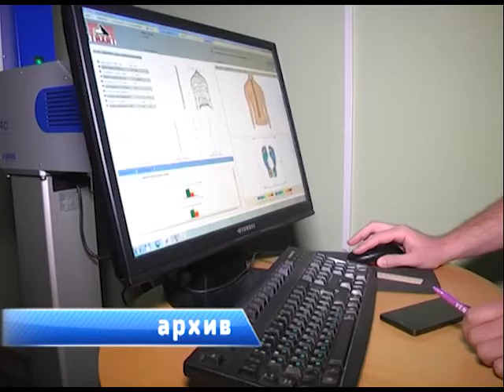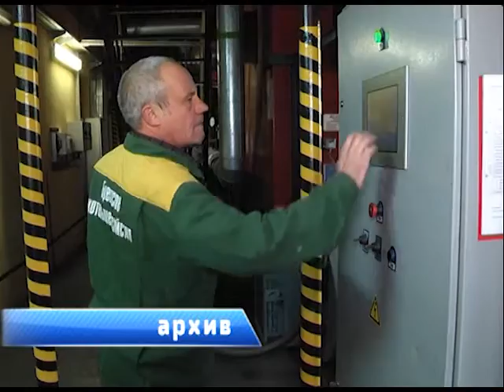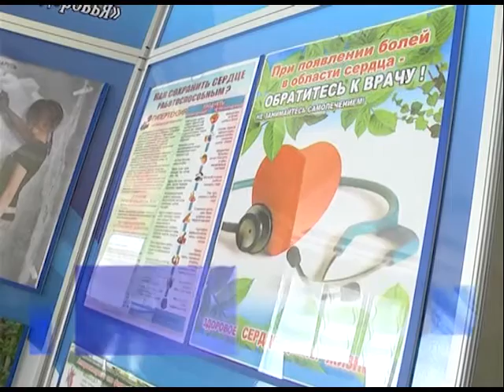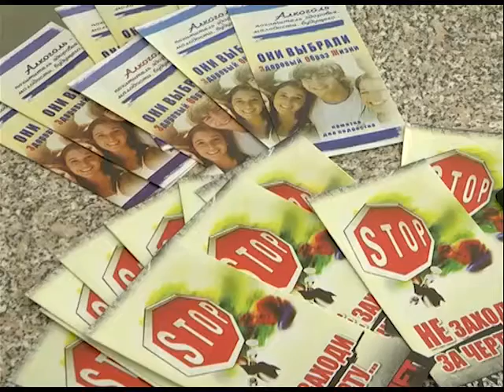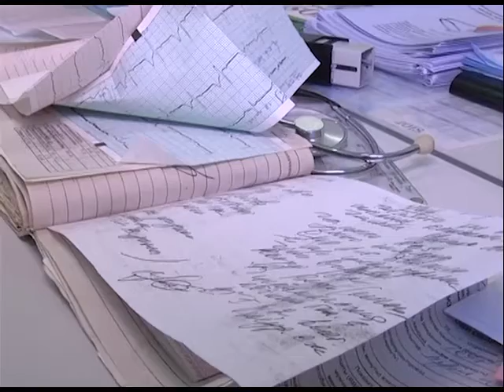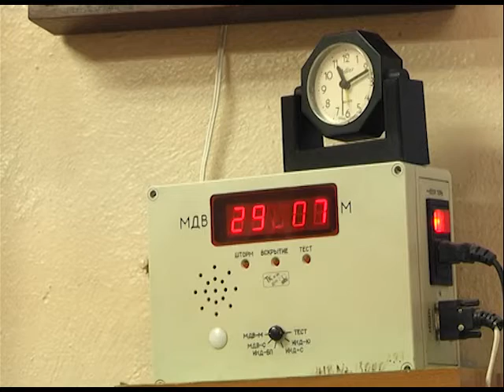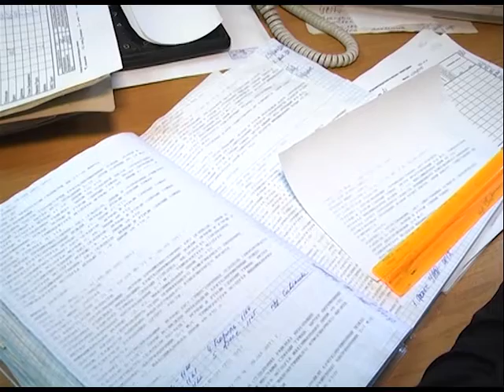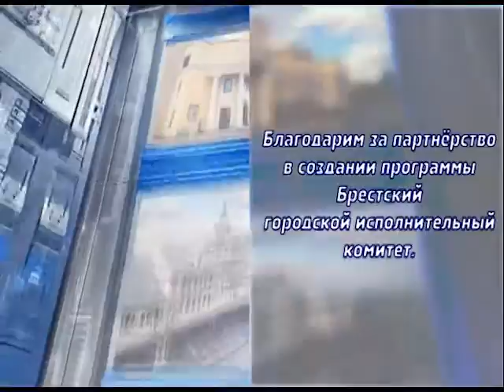2017-03-25 г. Брест. Итоги недели. Новости на Буг-ТВ.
Заседание Брестского облисполкома Журналист А. Ноздрин - Плотницкая Оператор Э. Бакунович
Ремонт дорог в городе над Бугом Журналист В. Саченко Оператор Г. Пекарский А. Щерба
День работников жилищно-коммунального хозяйства Журналист А. Ноздрин - Плотницкая Оператор Д. Величкевич
Старт проекта «Здоровое сердце – залог успеха!» Журналист С. Бережная Оператор А. Щерба
Интервью А. Рогачука по месячнику благоустройства Журналист Л. Осмолович Оператор А. Щерба
Профессиональный праздник белорусской метеорологической службы Журналист В. Саченко Оператор Д. Величкевич